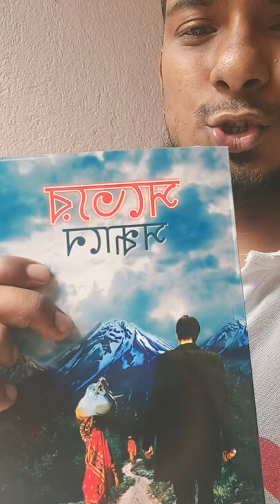Give away Free Books